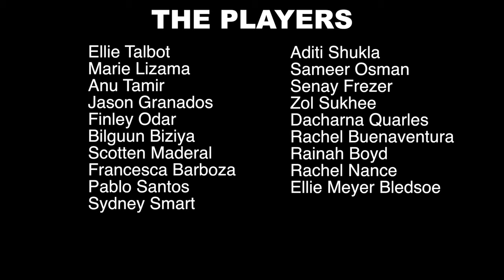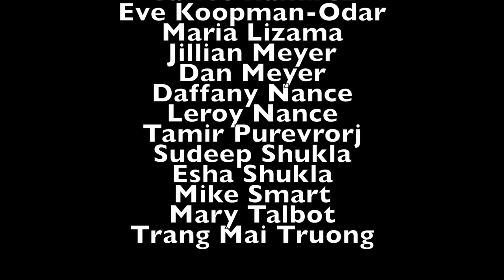A Midsummer Night's Dream - Drew Model Elementary Film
Drew Model Elementary School students made their own Shakespeare movie after studying "A Midsummer Night's Dream" in class.  The film's production took place during the Spring of 2016 in Arlington, Virginia.

Drew Model Elementary School is a proud member of the Arlington Public School system in Arlington, VA.